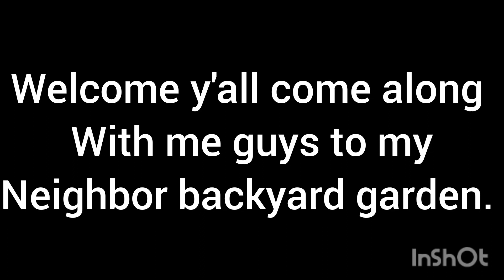This is how I receive my master's📚✏🖊🖇🎓🤝 degree in 🇯🇲 sugar pineapple peeling 👀👍💯.